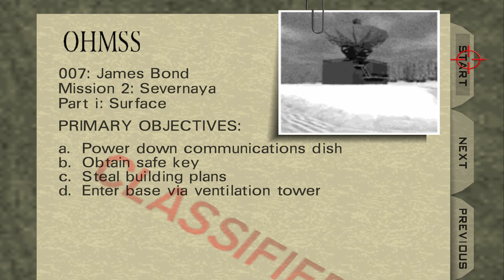GoldenEye 007 N64: Surface I - 007 Difficulty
This is Part 4 of my new playthrough of the Nintendo 64 Classic FPS game GoldenEye 007. The game is based on the 1995 movie of the same name starring Pierce Brosnan as James Bond. This playthrough is being done on the 1964 emulator with Mouse and Keyboard in addition to being upscaled to 1440p and using the HD HUD texture pack that is bundled with the emulator. To answer the question: "Why 007 Mode and not 00 Agent?" Simply put, everyone does 00 Agent and with Mouse and Keyboard, standard 00 Agent is too easy. So I felt it'd be more unique to play on 007 Mode with the Enemy Reaction Speed boosted up to 100% to make them as fast as Perfect Dark enemies on Perfect Agent.

Another reason I am doing this new playthrough is because my first playthroughs on my channel were of this game back in 2017 (Almost 7 years ago) and frankly the videos are terrible. They have awful gameplay, incorrect aspect ratio, lag out the ass, poor frame rate and missing instruments in the music. Because of this, I felt it was best to simply do another playthrough to have a proper high quality one. Lastly this playthrough is dedicated to the late Brett Jones who passed away recently, he was one of the developers of the game and also handled a majority of the game's art, as such this playthrough is in his memory.

This is one of my favorite levels in the game for a number of reasons. What makes Surface 1 special to me is it has an atmosphere like no other, from the big open snowy enviornment, to the early morning sky to the music, this place just feels like home. It's also probably the easiest to really run through quickly too so that's another plus. I also like that you get the Sniper Rifle here, wish other levels let you begin with it. Of course the other thing worth mentioning is that this level is kinda the dumping ground for unused stuff. I already mentioned the MotorBike in the Runway video, but also Ourumov's BMW intended for Streets is also on that same desk shrunk down. You also see Ourumov's hat as a prop which is interesting and those Jerry Cans that are seen nowhere else. GoldenEye if nothing else is a rather fascinating game due to all the unused stuff or oddities you find such as objects only appearing in 1 level and in a spot that's easily missed. Oh yeah..there's also those guard towers too, I completely forgot about those.